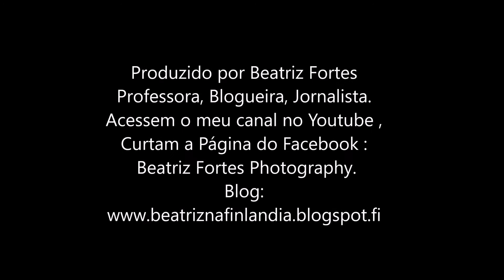Beatriz na Finlândia, Sul, Karjaa.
Beatriz na Finlândia, Suomi. Nevando sem parar há mais de 36 horas.
As belezas da neve.